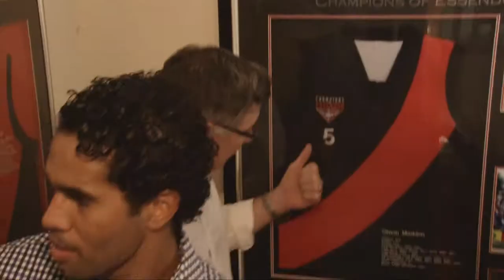Marngrook Xtra: The Deadly Times of Nat & Flash: Simon Madden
Nathan Lovett Murray (Nat) and Aaron Davey (Flash) meet up with Essendon Legend Simon Madden.